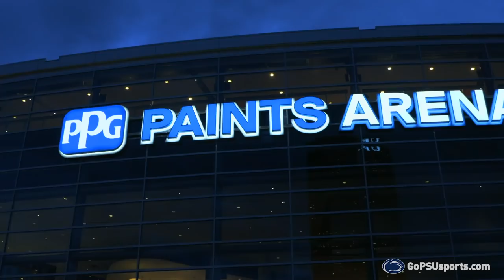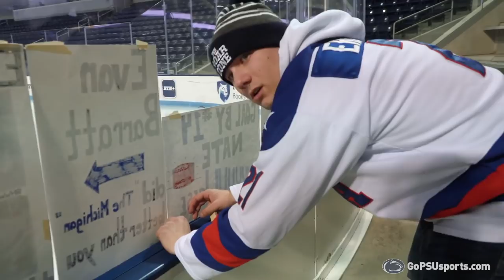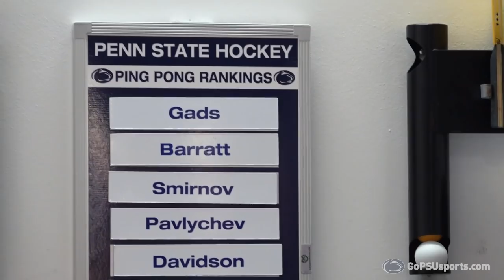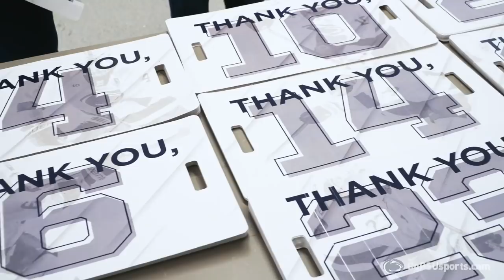2019-20 Penn State Hockey Story | Second Semester Recap